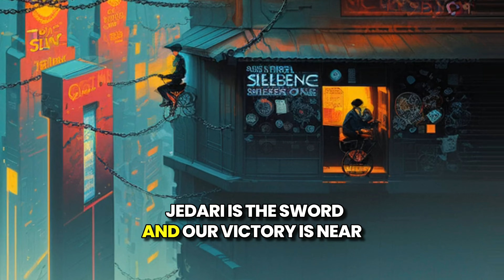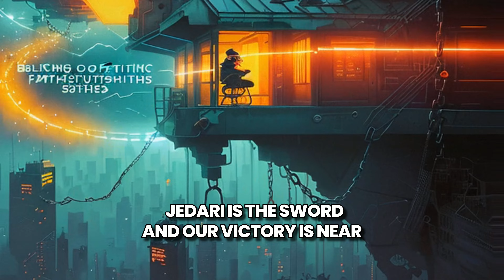Echoes of Triumph - Jedari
🌟 Unleashing the Beat! Dive into the rhythm of our latest music video on Jedari—where every note plays in freedom, every beat tells a story.

🎵✨ Created by artists, for artists, our platform ensures your voice, your music, and your community thrives without limits. Turn up the volume, hit play, and experience the power of true musical freedom.

Copyright: Jedari Technologies